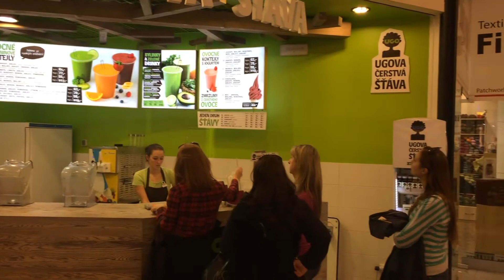Смузи, университет, кротики. Прага. Влог 97 | Olinka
Мой очередной день. Прага. Чехия.